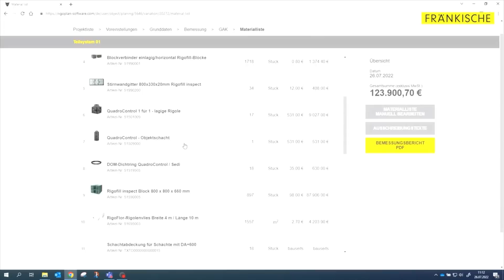TECNOLOGIAS DE CONSTRUÇÃO INCRÍVEIS QUE VALEM A PENA VER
00:00 - DOCK BLOCKS
01:06 - Rigofill
02:03 - InsulMass Bi+18
02:52 - Procopi
03:33 - WIENERBERGER Sturmfix 2.0
04:25 - Bianchi Casseforme
05:26 - Marshalls Pave Drain
06:12 - Huada Stone Quarrying Machine
07:07 - KoalaLifter
07:56 - NatureStone
08:50 - WIENERBERGER Poroton Wandlösungen
09:41 - Nexus
10:35 - Road Printer Machine